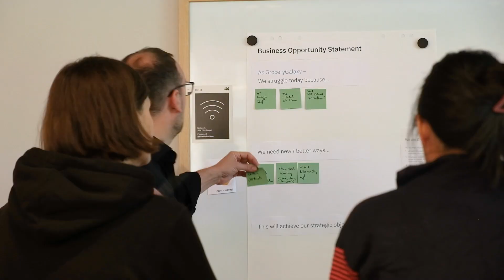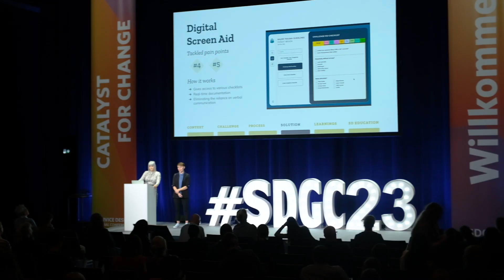The SDN Insider Interview with Linda Klotzbach!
Check out this special interview with Linda Klotzbach (She/Her), recorded on the Service Design Global Conference in Berlin, Germany on October 5, 2023.

Learn more about the Global Conference in 2023 and watch the replay videos